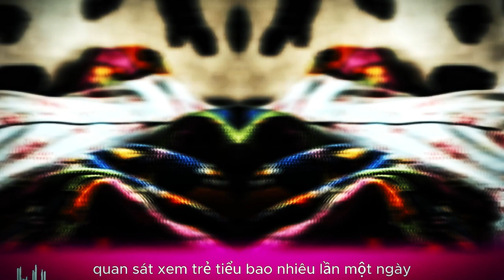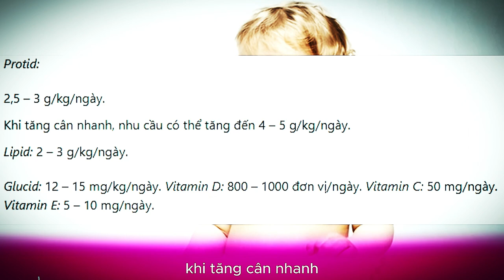Cách chăm sóc trẻ sơ sinh thiếu tháng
Chăm sóc trẻ sơ sinh thiếu tháng là một hành trình đầy thách thức, nhưng cũng là khoảnh khắc đầy ý nghĩa và tình cảm. Trong video này, chúng tôi sẽ hướng dẫn bạn qua những bước cơ bản và quan trọng nhất để chăm sóc đúng cách cho những thiên thần bé nhỏ này.

Chúng ta sẽ bắt đầu bằng cách thảo luận về nguyên tắc cơ bản của việc giữ ấm cho bé, một yếu tố quan trọng để đảm bảo sự thoải mái và an toàn. Tiếp theo, chúng tôi sẽ chia sẻ về dinh dưỡng đặc biệt và cách tạo môi trường tốt nhất để khuyến khích sự phát triển của bé.

Video cũng cung cấp những lưu ý quan trọng khi chăm sóc bé, bao gồm cách giữ sạch sẽ, làm thế nào để tương tác và tạo liên kết với bé từ giai đoạn đầu, cũng như những biện pháp phòng ngừa để bảo vệ bé khỏi nguy cơ nhiễm trùng.

Bất kỳ bậc cha mẹ nào đều có thể học được những kỹ thuật chăm sóc này để tạo ra môi trường chăm sóc lý tưởng cho bé sơ sinh thiếu tháng. Hãy cùng nhau xây dựng một hành trình chăm sóc đầy yêu thương và quan tâm cho những viên ngọc bé nhỏ của chúng ta.